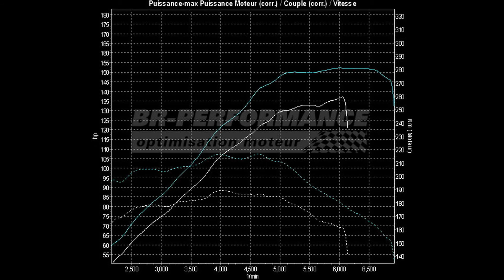Reprogrammation Moteur PGO Cevennes 2.0 16v 140hp (Réel: 137hp) @ 152hp par BR-Performance